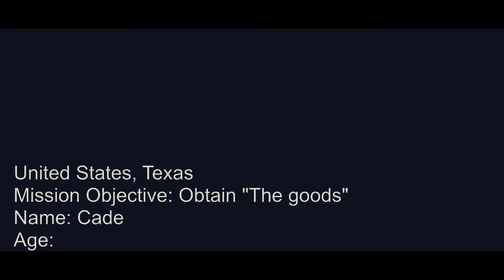Poop Loops The Movie -Surfaced Studio ActionVFX Giveaway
This is for a contest. I hope you guys enjoy!

I used the proper footage given however I just added some effects to it.

Extinction Level Event (Sting)-Jingle Punks

Other effects used by Action Essentials 2.